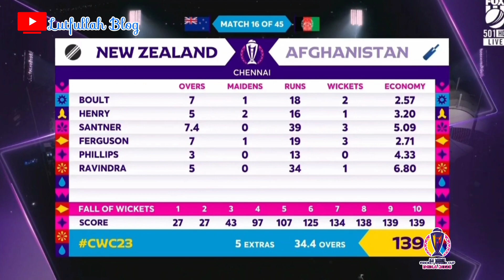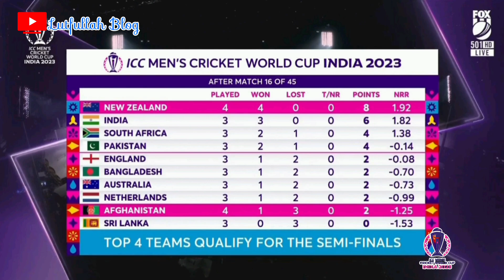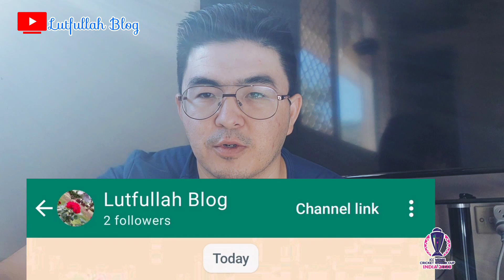New Zealand vs. Afghanistan | Highlights Reviews | T.Latham & H.Shahidi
Congratulations, New Zealand Won. By 149 runs.

next match between India & Bangladesh don't miss match 😉